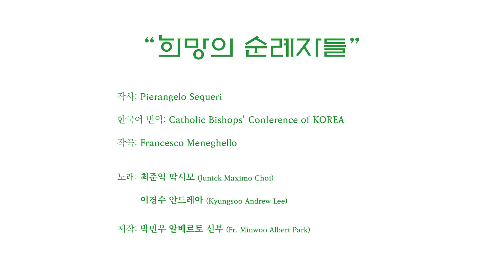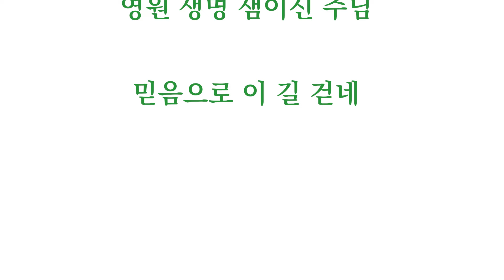2025년 희년 공식 주제곡 "희망의 순례자들" / Official Hymn for the 2025 Jubilee "Pilgrims of Hope"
"희망의 순례자들" - 2025년 희년 공식 주제곡
"Pilgrims of Hope" - Official Hymn for the 2025 Jubilee

작사: Pierangelo Sequeri
한국어 번역: 한국천주교주교회의
작곡: Francesco Meneghello
노래: 최준익 막시모 (Junick Maximo Choi) / 이경수 안드레아 (Kyungsoo Andrew Lee)
제작: 박민우 알베르토 신부 (Fr. Minwoo Albert Park)

서울대교구 사목국에서는 2025년 희년을 맞이하여 교황청의 공식 희년 주제곡(Official Hymn for the 2025 Jubilee)에 대한 악보와 음원을 제작하였습니다.

주제곡의 가사는 한국천주교주교회의의 번역문을 따랐고, 한국어 가사에 맞춘 악보 기보와 음원 녹음 등은 전문가들의 재능기부를 통해 서울대교구 사목국에서 완성하였습니다.

2025년 희년을 맞이하는 데에 도움이 되길 기도합니다.